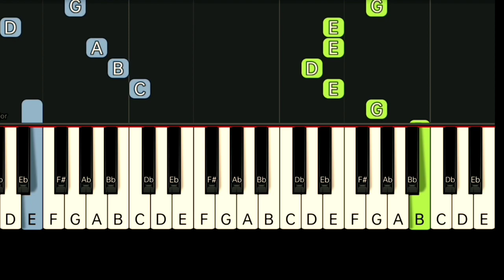GEORGE STRAIT - CARRIED AWAY | SLOW & EASY PIANO TUTORIAL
Gcash Number